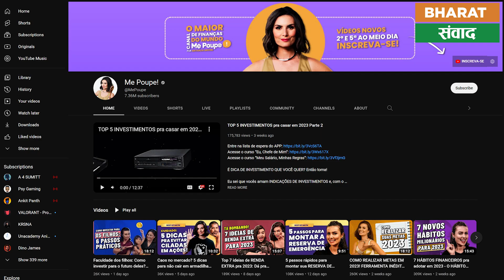World Economic Forum 2023 | Who are the YouTube stars invited to cover the Davos summit?